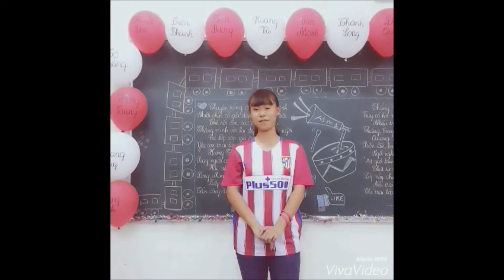vID CHÚC MỪNG +CẢM ƠN các bạn nam